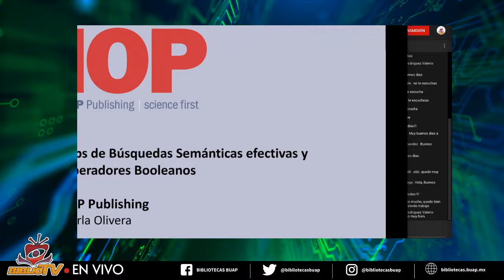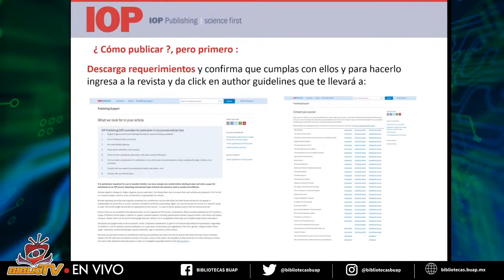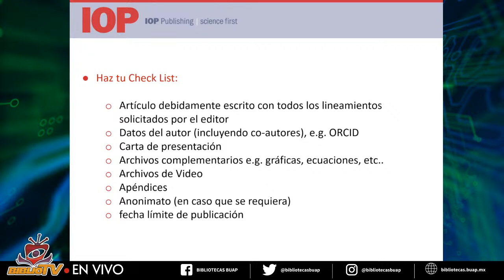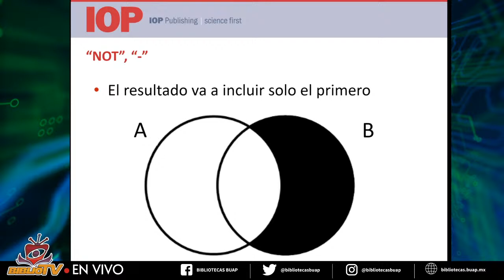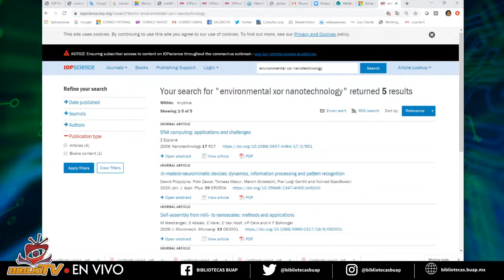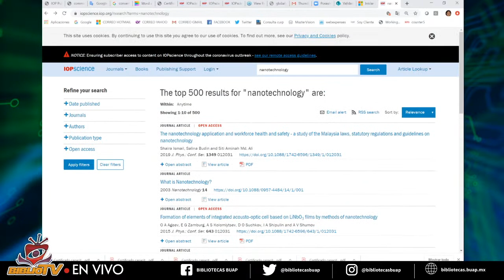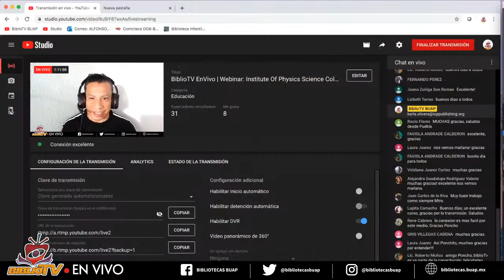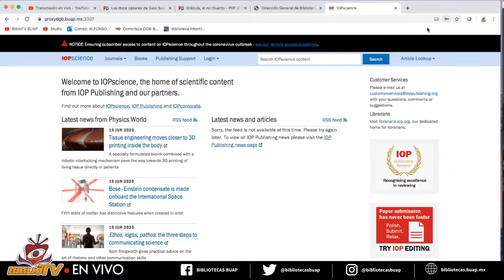BiblioTV EnVivo | Webinar: Institute Of Physics Science Collection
IOP